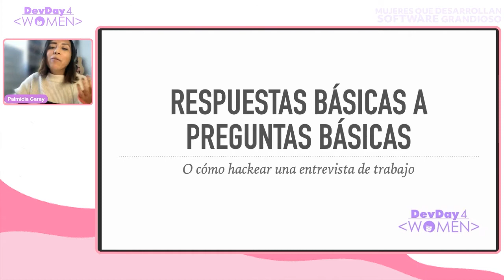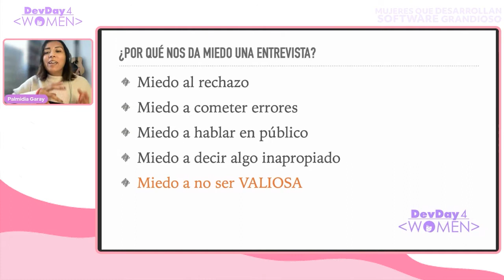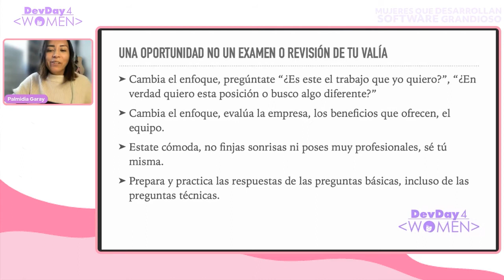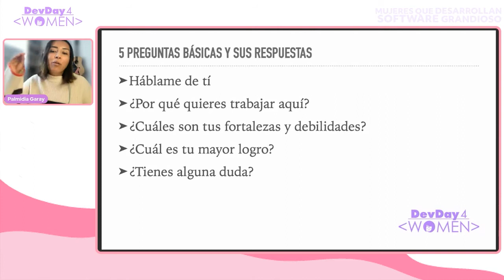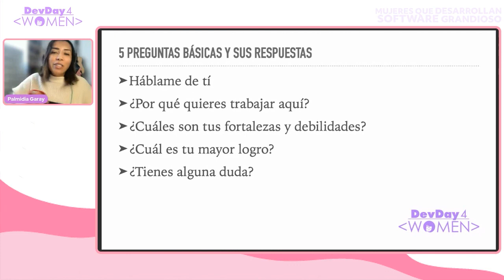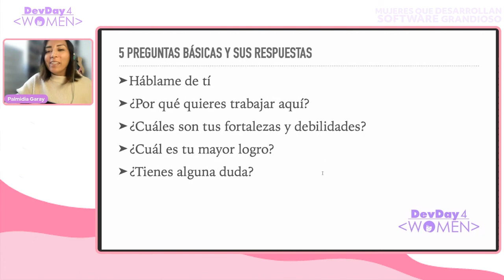DD4W 04.22 - Respuestas sencillas a preguntas complejas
A lo largo de mi carrera he tenido muchas entrevistas técnicas y he podido practicar algunas técnicas y trucos para responder concreta y sencillamente a preguntas muy complejas asegurando que todo mi conocimiento este siendo demostrado y me gustaría compartir algunos de estos consejos con todas.